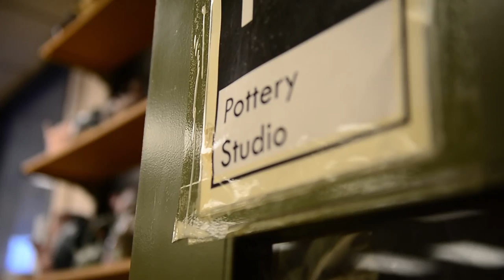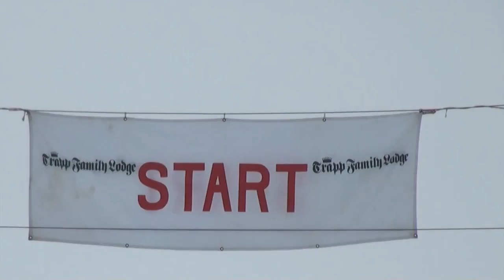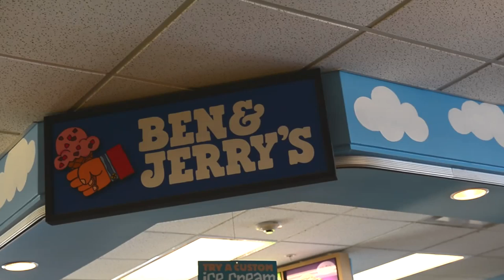International Perspectives on Campus Life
International students provide perspectives of campus life at the University of Vermont.